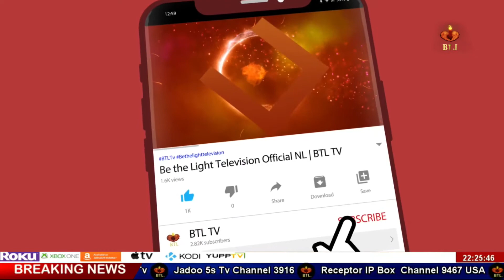JUSTICE FOR ARZOO RAJA REVEIEW 24